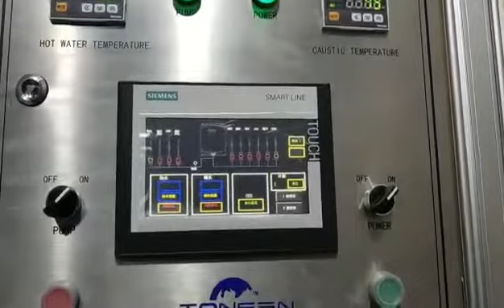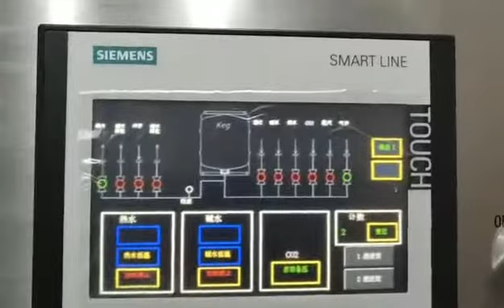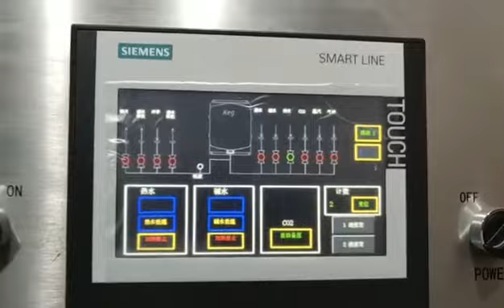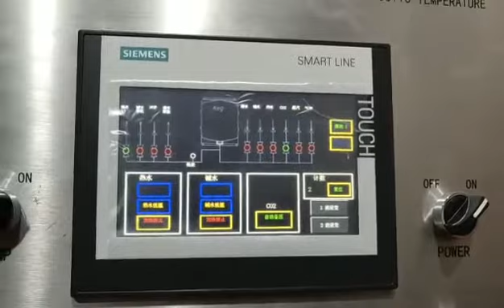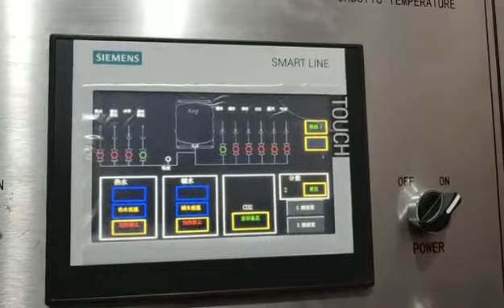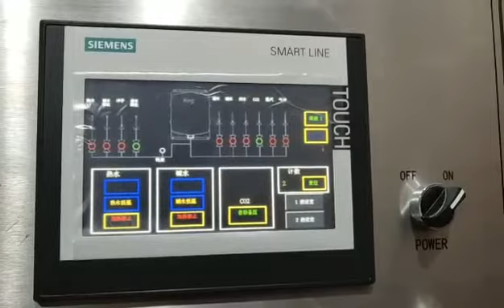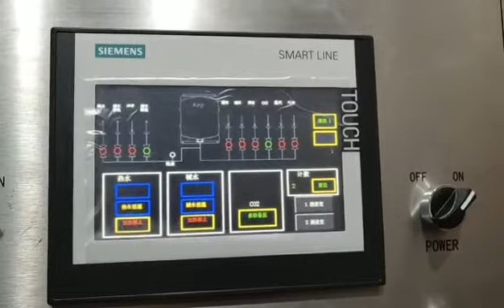Tonsen Kegs Washer equipment working video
1000L Tonsen Beer brewing equipment with the Milling machine, Brewing house system, fermentation system, CIP cleaning system and other necessary beer equipment.

Tonsen Equipment is an enterprise with high-advanced technology, specializing in the r&d and manufacturing of beer brewing and fermentation equipment.